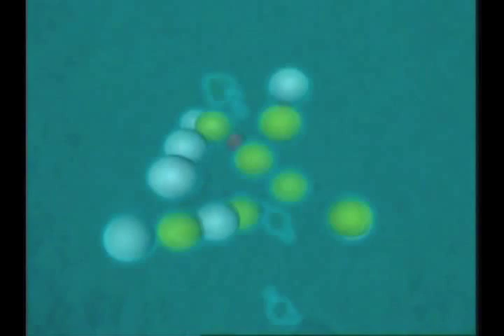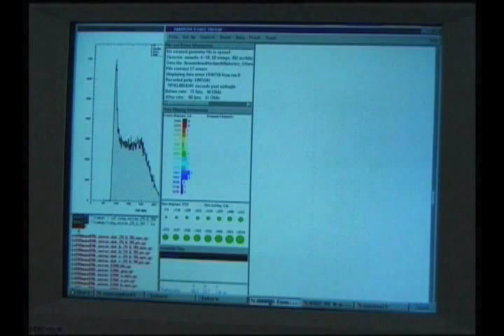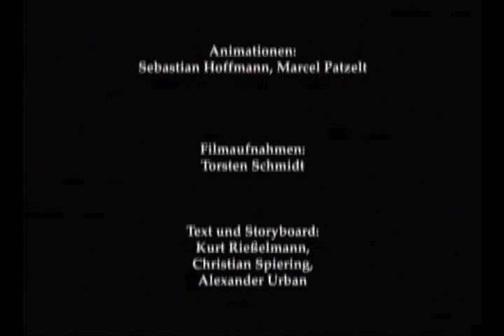IceCube Neutrino Observatory AMANDA project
A video from the IceCube Neutrino Observatory regarding the AMANDA (Antartic Muon And Neutrino Detector Array) project. Source